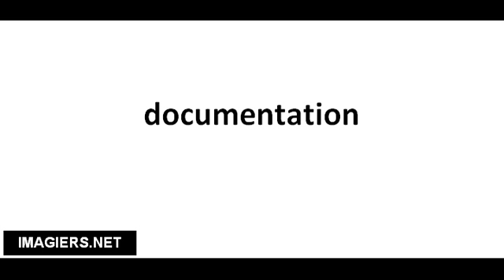Pronuncia corretta documentation